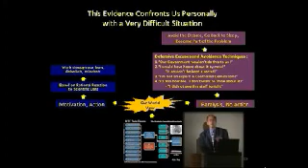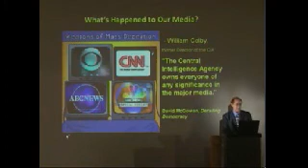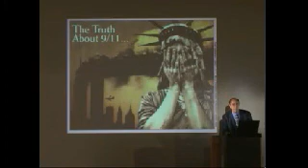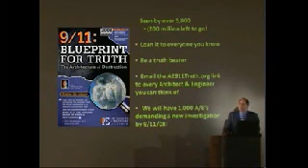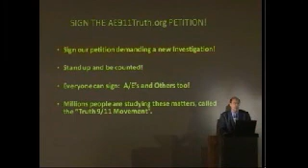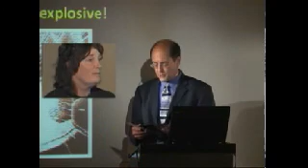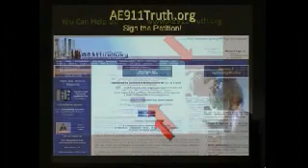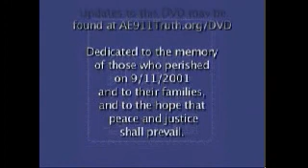9/11 Blueprint for Truth presented by Architect Richard Gage, AIA 12/12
9/11 Blueprint for Truth: The Architecture of Destruction Commercial architect Richard Gage (founder of Architects & Engineers for 9/11 Truth) presents a watertight case for controlled demolition of the three steel-building collapses at the World Trade Center, New York on 9/11/01. Includes physicist Steven Jones' updated evidence of thermite. is rapidly drawing building and engineering professionals to the 9/11 movement. --- Part I - WTC Building #7 1 Symmetrical Collapse 2 Explosions 3 Fire 4 FEMA Report 5 Free Fall 6 Expert Corroboration 7 Squib Explosions 8 Molten Metal 9 Foreknowledge 10 Bldg 7 Conclusions Part II - WTC Twin Towers 1 WTC History 2 Twin Towers' Structure 3 FEMA Deception 4 Explosions 5 Columns Cut 6 Rapid Onset 7 Demolition Waves 8 Free Fall Speed 9 Explosive Squibs 10 Symmetrical Collapse 11 Skeleton Broken Up 12 Molten Iron 13 Dust Clouds 14 Destruction by Fire 15 NIST Deceptions 16 Foreknowledge 17 Expert Corroboration 18 Conclusion --- If you appreciated this documentary and/or would like to view the high quality DVD, please consider supporting the makers by purchasing and/or donating at the Only the TRUTH will set US free. for producing this fine DVD. FIND OUT MORE Architects & Engineers for 9/11 Truth --- General 9/11 Links, News and Events